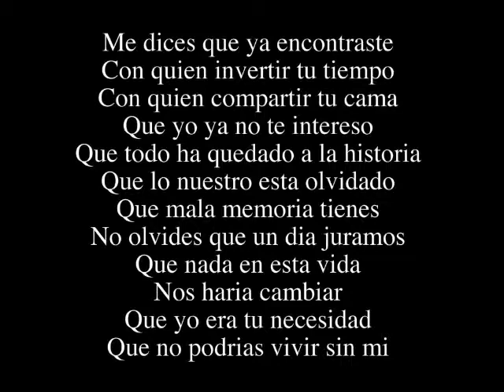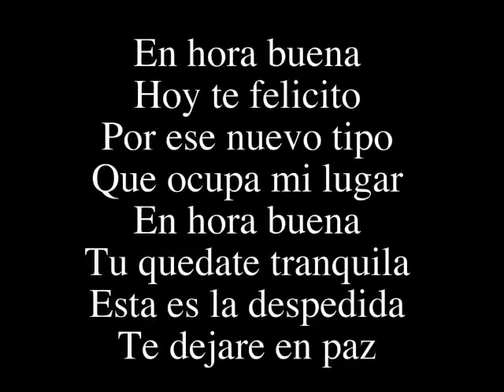Fidel Rueda En Hora Buena mary